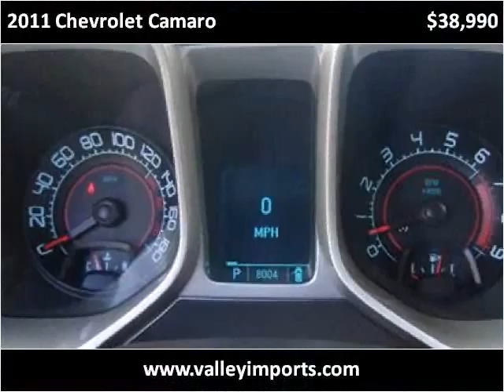2011 Chevrolet Camaro Used Cars Fargo ND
This 2011 Chevrolet Camaro is available from Valley Imports.